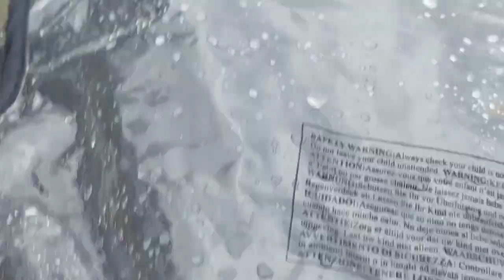SOBRANG PAGUD NG ISANG NANAY! 😔 NAGPRAPRACTICE NA SIYA 🇵🇭🇬🇧 EMJEEH LIFE